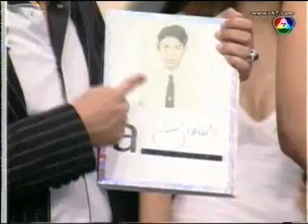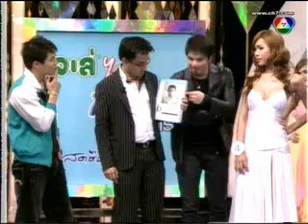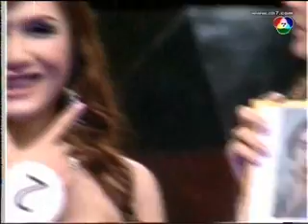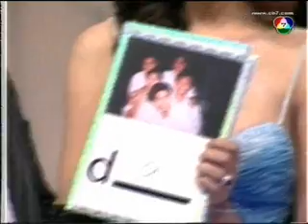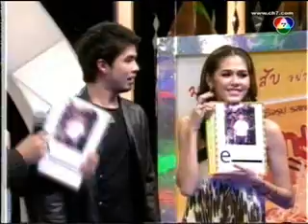Chompoo: 7karat 7กะรัต # 7 (8/10)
7karat #7 (8/10) 18/03/2008
Host: Chompoo Araya, Nino Methanee, Wan Thanakrit, Pong Kapol
Guest: Helen, Andy , Pas, Wit, Music